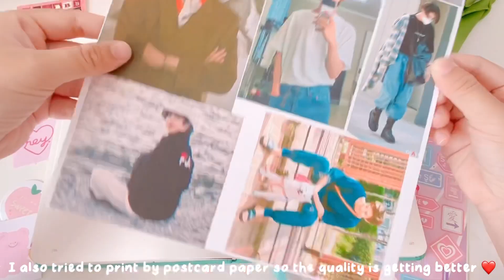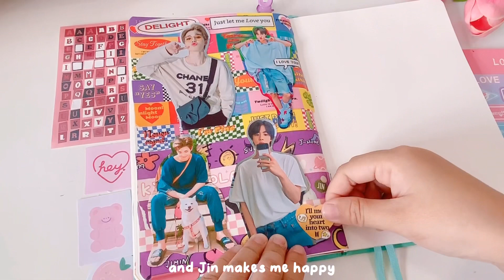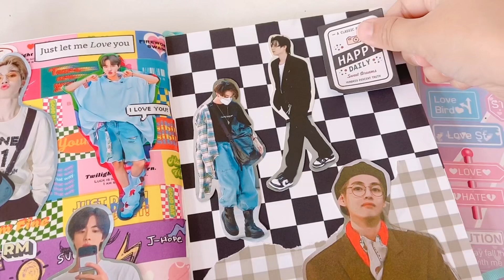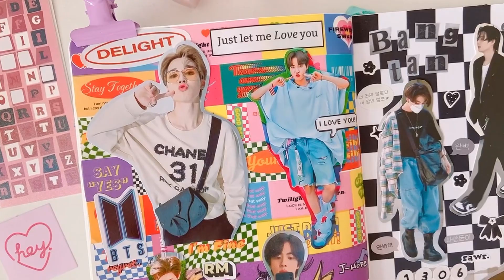BTS Journal with me ❤️ BTS Outfit 🎀 Kpop Journal with me 🌹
Hello everyone
Recently, I’m so into BTS outfits 🥰 I keep looking and seeing their pictures everyday 💜 Therefore I want to make a spread about it ❤️ I also tried different style for this BTS journal spread 💞 I hope you guys will love it 😍
Thank you for your time and I purple you
𝗝𝗶𝗷𝗶 ♡︎

❥ 𝙈𝙪𝙨𝙞𝙘
BTS Jimin - Serendipity - Lofi ver by Smyang Piano

❥ 𝙏𝙚𝙢𝙥𝙡𝙖𝙩𝙚
Intro and Outro: Annelyn Valentin
𝗧𝗵𝗮𝗻𝗸 𝘆𝗼𝘂 𝘃𝗲𝗿𝘆 𝗺𝘂𝗰𝗵 𝗳𝗼𝗿 𝘀𝘂𝗰𝗵 𝗮 𝗴𝗿𝗲𝗮𝘁 𝘄𝗼𝗿𝗸 ♡︎

❥ 𝗪𝗵𝗲𝗿𝗲 𝘆𝗼𝘂 𝗰𝗮𝗻 𝗳𝗶𝗻𝗱 𝗺𝗲